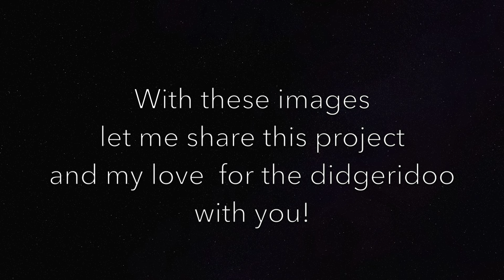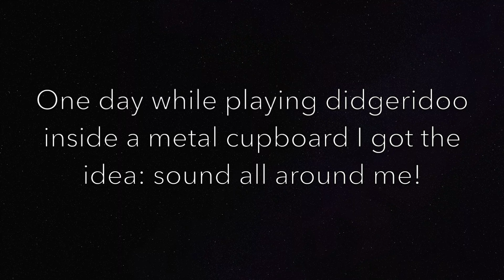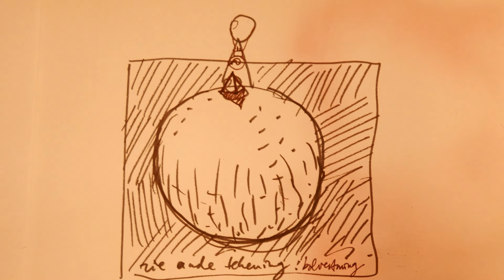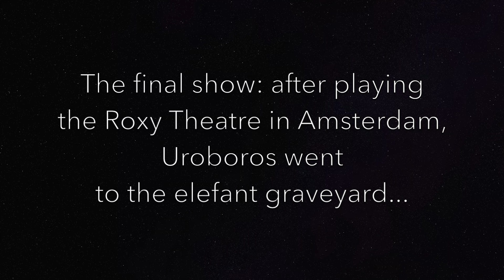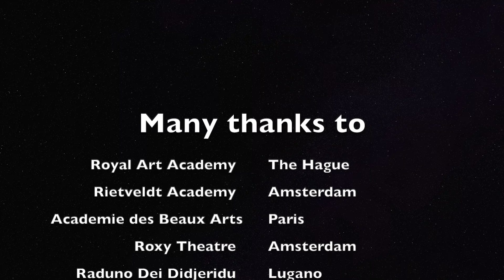1999 Uroboros A Giant Didgeridoo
In 1999 Igor Ezendam built a giant didgeridoo at the Royal Art Academy  in the Hague, Holland.  He called it Uroboros, the snake that bites its own tail. Out of the instrument comes a ball,  the Earth is born... After the last show in the Roxy Theatre in Amsterdam, Uroboros went to the elefant graveyard... With these images he shares this project and his love for the didgeridoo with you!

The Royal Art Academy, The Hague
Rietveldt Academy, Amsterdam
Academie des Beaux, Arts Paris
Roxy Theatre, Amsterdam
Raduno Dei Didjeridu, Lugano
Hans Baerveldt
Paul Henderson
Patricia Spoelder
Joe Fong Ponto
Grote Oma De Hullu Heynen
Yola & Eric Ezendam
Nathalie Ezendam-Keller
Arianna Artioli